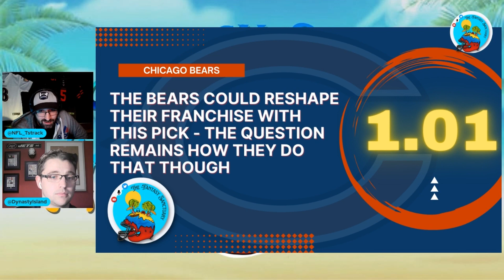Bears Fantasy Review - Justin Fields Fantasy Football Superstar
Bears Fantasy Review - Justin Fields IS a Fantasy Football Superstar

The Bears didn't win a lot of games this year but it didn't stop Justin Fields from becoming a SUPERSTAR

Rich (@dynastyisland) and Tom (@NFL_Tstrack) dive into all that was good and bad for the Bears this year, and what we can expect for their 2023 Fantasy Football Outlooks, including why fans should have optimism as they have a legit superstar in Justin Fields.